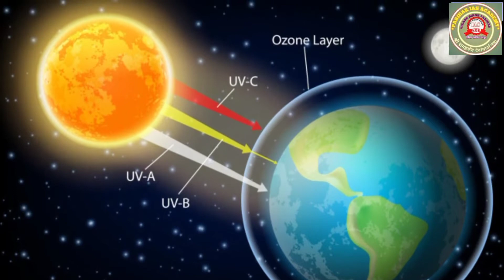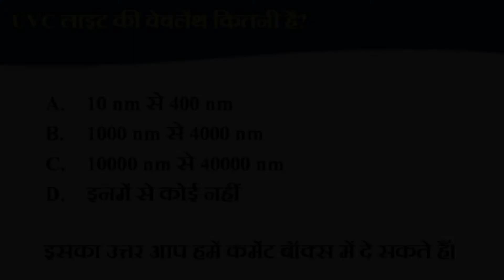क्या है UV-Cजिसका इस्तेमाल संसद मे कोरोना वायरस के खात्मे के लिए किया जायेगा?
By-VIKASH SINGH PARIHAR